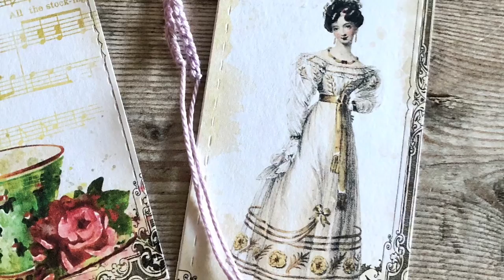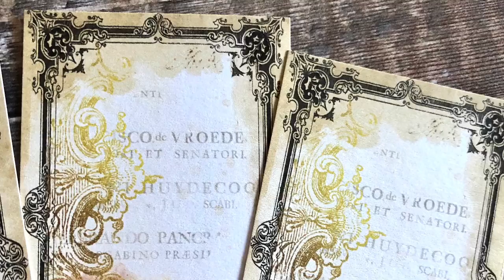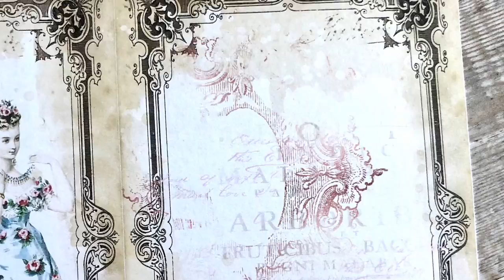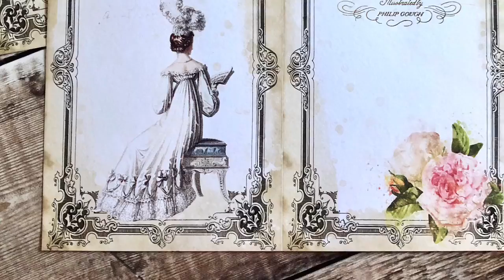Victorian Ladies Journal Inspiration Kit .. *Sold*